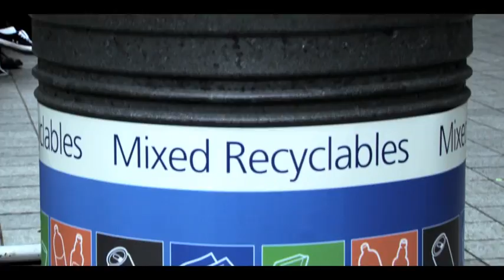Coca-Cola's London 2012 sustainability programme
The London Organising Committee of the Olympic and Paralympic Games (LOCOG) have set ambitious targets to ensure London 2012 is a truly sustainable event. As a Worldwide Partner of the Olympic Movement, Coca‑Cola has an important role to play in helping to deliver that vision.
We want to use our sponsorship of London 2012 to make a positive difference in the UK which will last long after the Games is over. Already, our involvement with the Games is focusing our efforts to become a more sustainable business here in Britain.
Based on our Live Positively sustainability framework, we have three objectives for our London 2012 sponsorship activity: promote health and wellness; reduce and compensate for all carbon emissions and help to deliver a zero waste Games.
We have consulted the World Wildlife Fund (WWF) on the environmental aspects of our London 2012 sustainability programme, and have listened carefully to their feedback.